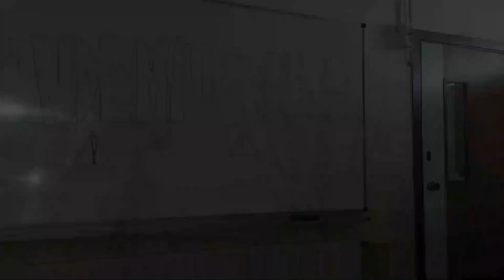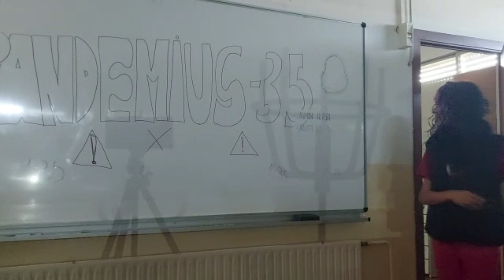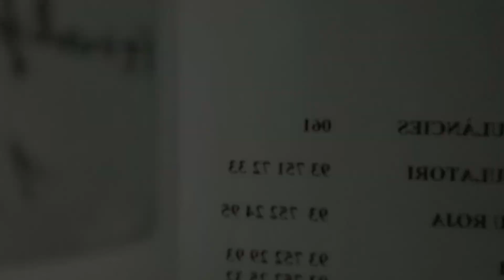grup 11 PANDEMIUS 35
Treball de Síntesis 3r ESO // 2021-22 // PREPARA'T // Institut de Premià de Mar